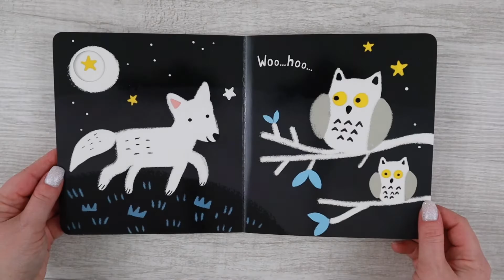NEW Baby's Black and White Books | Spring 2022 New Title | Usborne Books & More [Books for Babies]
These striking board books are the perfect way to introduce babies to lots of new things. On every page, there are dramatic, high-contrast illustrations and sturdy holes to peek through that will fascinate and delight babies.

RECOMMENDED AGE: 6mo+

REVIEWS:
"I was gifted this book for my new son. He is just shy of 16 weeks old. The high contrast black and white pictures seem to capture his attention well, and I love that they feature children of various ages. Also, on each page is a little color, which allows baby to focus on one little thing. He is excited to reach out and touch the pages as well. It has made me want to go buy more like it."